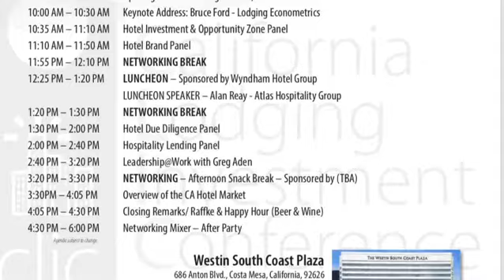Come join us [CLIC] 4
4th Annual California Lodging Investment Conference on March 5th, 2020.